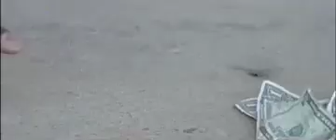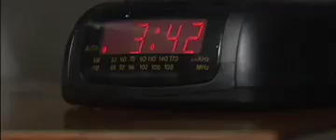Military Minded (Official Video)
Operation World wide Breach
Military Minded by Xovino
NFT Records
Filmed by: Christopher Taylor